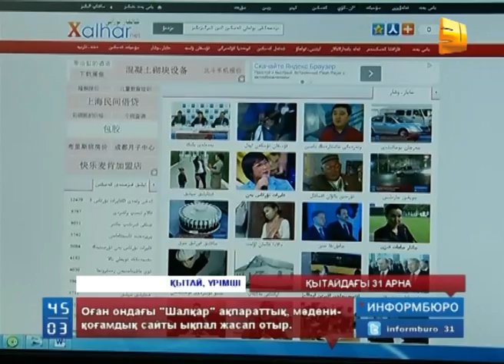31 арнаның Қытайдағы көрермені көбейді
31 арнаның Қытайдағы көрермені көбейді! Шеттегі қандастардың Қазақстандағы жаңалықтарды "Информбюро" арқылы біліп отыруына - ондағы "Шалқар" ақпараттық, мәдени-қоғамдық сайты ықпал жасап отыр. Сайт редакторы, Қытайдағы қандастардың телеарнаны тікелей көре алмаса да, 31 арнаның ғаламтордағы сайты арқылы жаңалықтарды күнбе-күн көріп отырғысы келетін сұранысын ескергенін айтады. Мұндай жағымды жаңалықпен  Қытай еліне арнайы барып қайтқан тілшіміз Ирина Советжанқызы бөліспек.